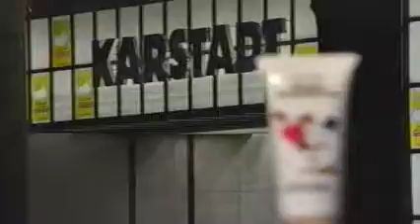Pro7-Nachrichten vom 23.1.1994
Mit u.a. Busunfall München-Salzburg,Giftalarm an der Nordsee und Jagt nach "Dagobert".